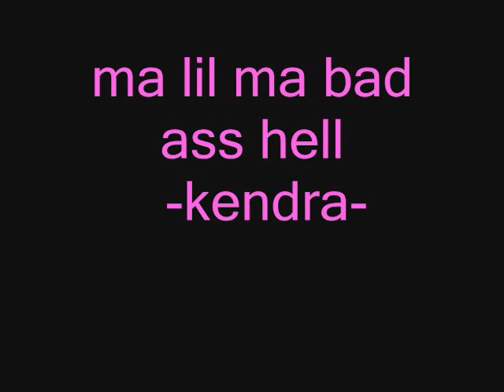lil mama bad as hell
to ma baby kendra